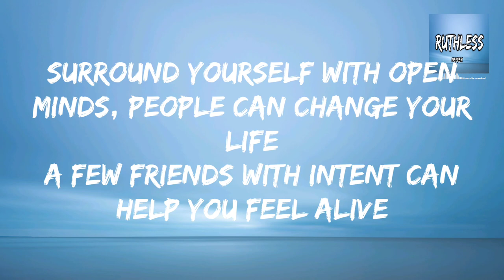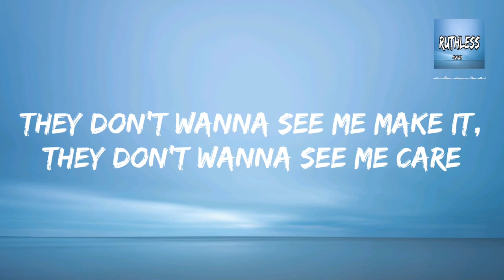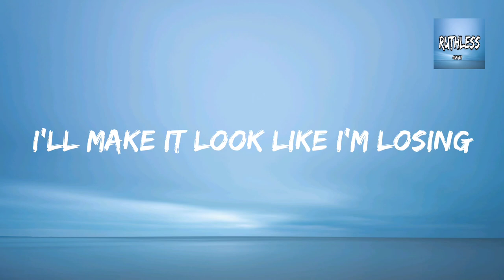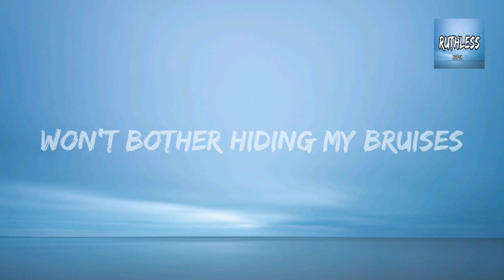Neffex - Ruthless (Lyrics)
❗️❗️❗️ Important  ❗️❗️❗️

🎵🎵Original Song By Neffex - Ruthless👇
☞Link:

🎤🎤Lyrics🎤🎤

[VERSE 1:]
Hey kid…
Don’t ever let them get inside your head
They’ll tell you what to do in life instead
Of everything you know that you could get
Don’t let them guide your life towards regret
I’ll fight for what I love with every breath
My past is filled with things I won’t forget
I use them all to push me to my best
So treat the worst of times just like a test

If only I could go back in time
I’d tell myself that everything will end up alright
Just push yourself, test yourself, figure out what you like
Find your limits, don’t be rigid, always work towards a prime
Surround yourself with open minds, people can change your life
A few friends with intent can help you feel alive
Find a passion, take some action, and with a little time
Just be patient, make a statement, try to enjoy your life

[PRE:]
…they’ll try to kick you while you're down…
They wanna rise up while you drown…
They wanna fill your head with doubt…
They’re silently scared that you’ll figure it out…

*INSTRUMENTAL DROP:
Then it’s your chance to be ruthless! (2x)

[VERSE 2:]
They don’t wanna see me make it, they don’t wanna see me care
Anytime I make some progress, I can see that they compare
I think everyone’s against me, maybe something in the air
Am I paranoid? I swear a void is forming and they’re scared
I walk a straight path
Not many can say that…
I like to play fast
Cross me and there’s payback
You better pray that
I don’t see your face at…
Any place that I go, I know you hate that
I’m not wasting any more time
I live for the fight and the climb
And I think that the pain that’s deep inside is what defines
…so I won’t give up I’m gon make it to the top
I don’t care what’s in my way I swear I’m never gonna stop
I can fall flat on my face and I swear I will get back up
Cuz I don’t deserve a thing and the road ahead is tough